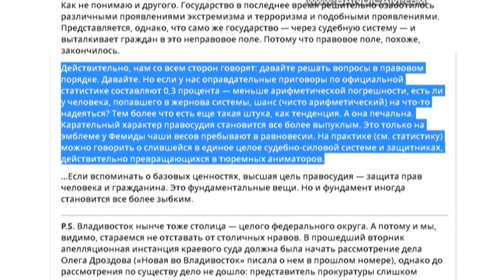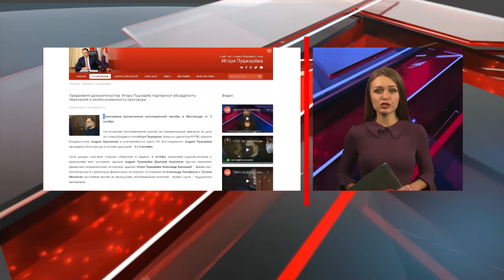НОВАЯ ГАЗЕТА ОБ АПЕЛЛЯЦИИ ПО ДЕЛУ И. ПУШКАРЕВА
Новая газета опубликовала статью под заголовком «Право становится все больше лево», в ней журналист Андрей Островский рассказывает о своих впечатлениях от 2-дневного апелляционного заседания  в Мосгорсуде по делу Игоря Пушкарева. Журналист  вспоминает судью Алексея Криворучко, который отказался смотреть видеоматериалы по задержанию Павла Устинова,  и считает, что последние судебные скандалы слишком откровенно  указывают на  карательную, а не состязательную  сущность  правосудия. В НОВОЙ ГАЗЕТЕ журналист пишет...